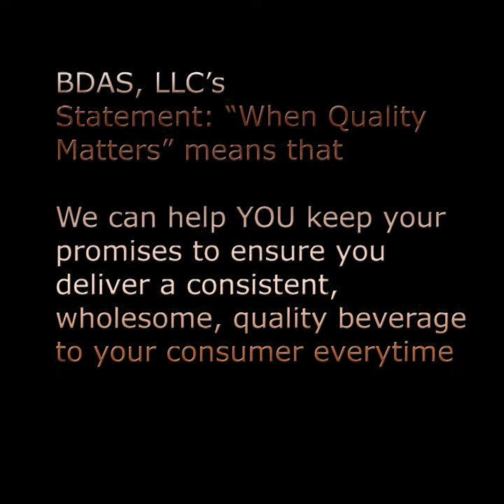NewAdBDAS100116Animate 1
When Quality Matters it's got to be BDAS, LLC!